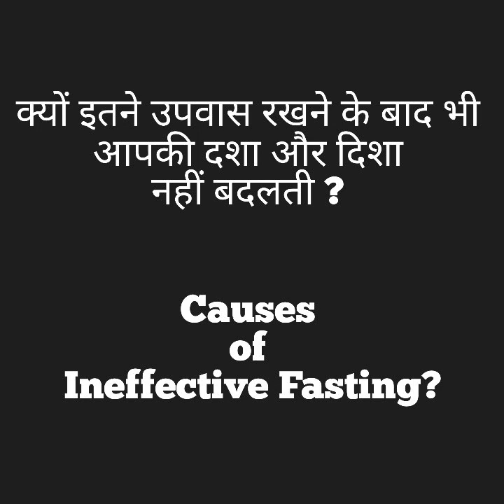क्यों इतने उपवास रखने के बाद भी आपकी दशा और दिशा नहीं बदलती ? Causes of Ineffective Fasting?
may send ur Prayer Requests #
shivshankar tiwari